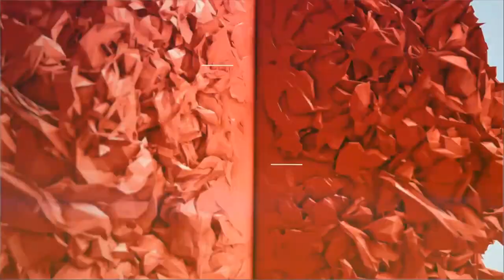Aula # 104 - MIerzenie i analiza w biznesie - Michał Sadowski (Brand24)